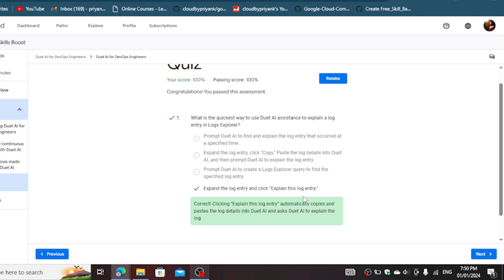Duet AI for DevOps Engineers -- Quiz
Join Whatsapp Group For any doubts - Duet AI for DevOps Engineers -- Quiz
Duet AI for DevOps Engineers

google cloud
google cloud new event
arcade qwiklabs
arcade games
qwiklabs solution
google cloud solution
google facilator
google cloud facilator